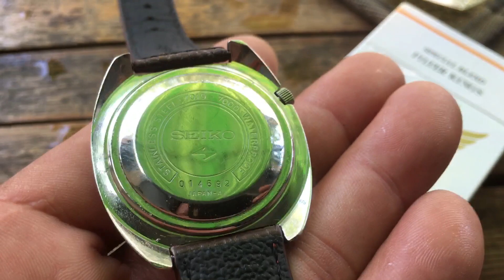Seiko 5 dòng ACTUS 21Jewels ( Auto ) đẹp long lanh , chạy chuẩn , lịch ngày thứ , size 37 chưa núm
A. Linh 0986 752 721 ( Q12 - Sài Gòn )